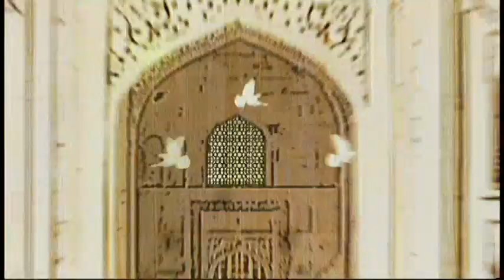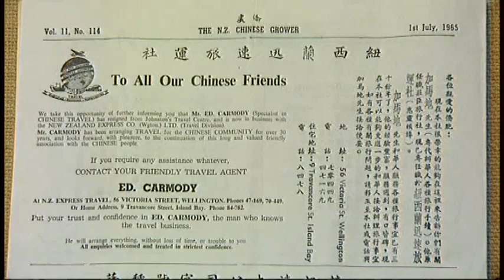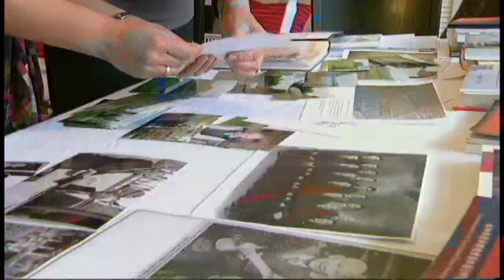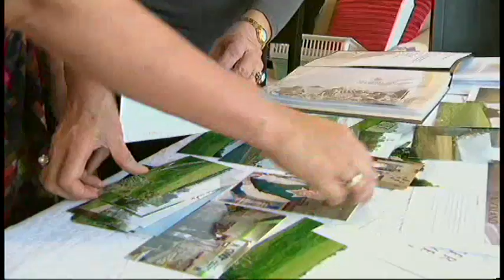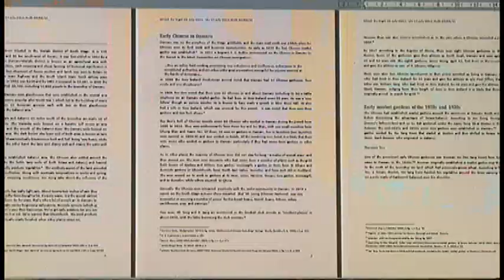Sons of the Soil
We meet the author of a new set of books recording the history of Kiwi Chinese market gardens.